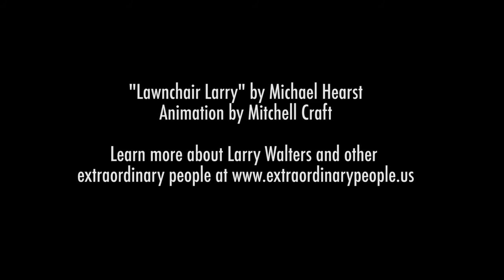LAWNCHAIR LARRY by Michael Hearst - SONGS FOR EXTRAORDINARY PEOPLE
A song for Larry Walters (aka Lawnchair Larry), who attached 45 helium-filled weather balloons to a lawn chair and floated 16,000 feet above Los Angeles. Music by Michael Hearst. Video by Mitchell Craft. Additional illustration by Aaron Scamihorn. Additional editing by Joe Beshenkovsky. Learn more about Larry Walters and other Extraordinary People